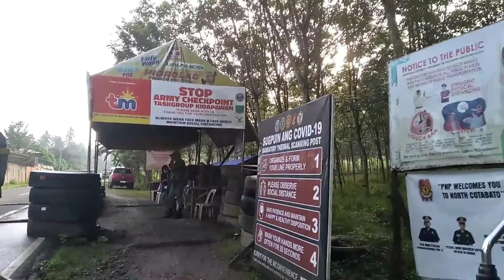MALAMIG NA UMAGA || DAILY RIDE PAPUNTANG TRABAHO